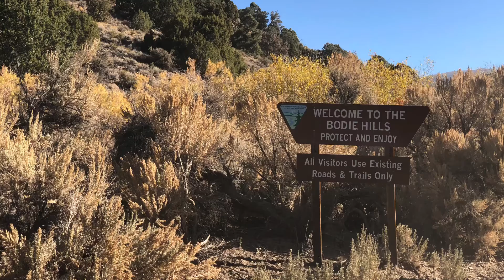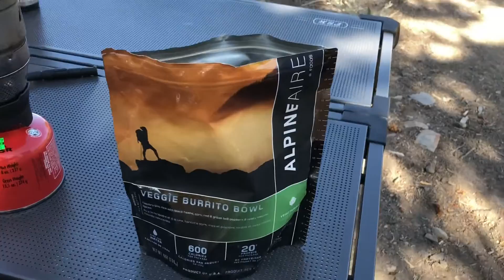Trail Riding, Camping in Mono County Ca and Mineral County, NV